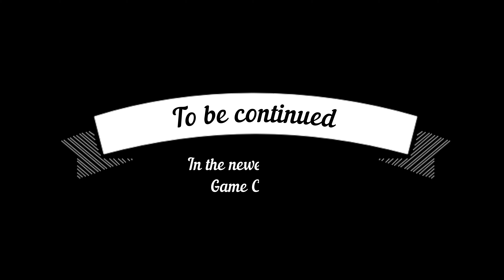[TF2 15.ai] (April Storm 2022) #1 - Comedy Club Chaos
To quote Shang Tsung, "It has begun!"

Also, I now know how to use chroma keys on my computer! I'll leave it at that, because I don't want to spoil anything that's going to happen today.

- Medicine Man